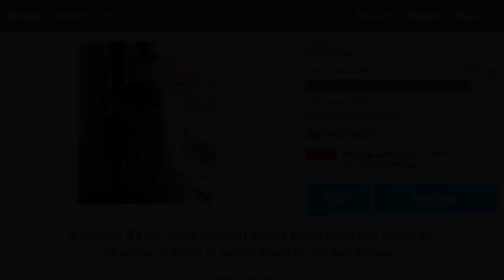me singing Radio Free Europe by REM